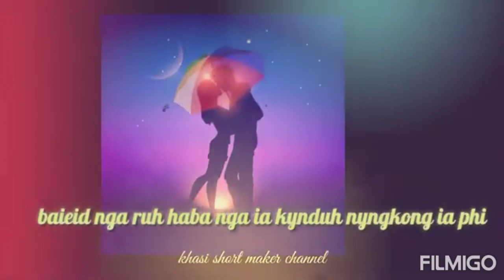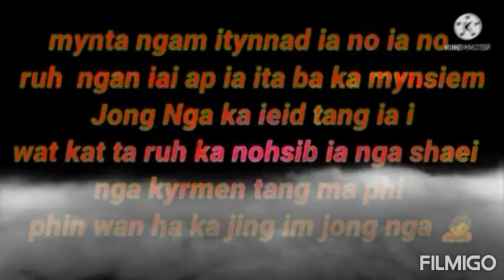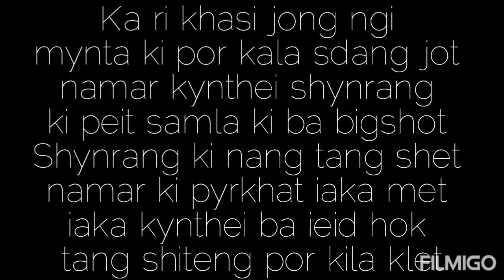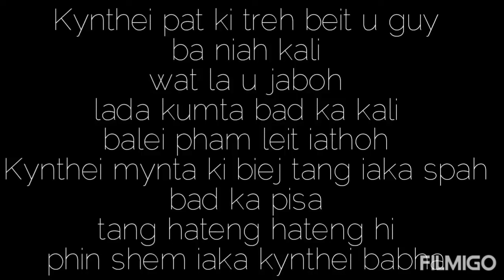Wat shah ki lyoh badum